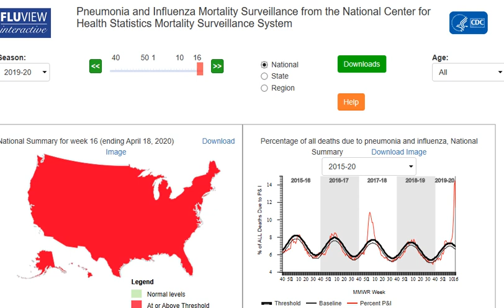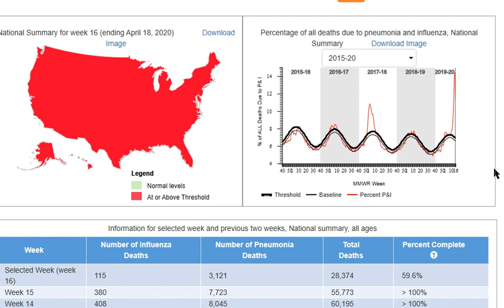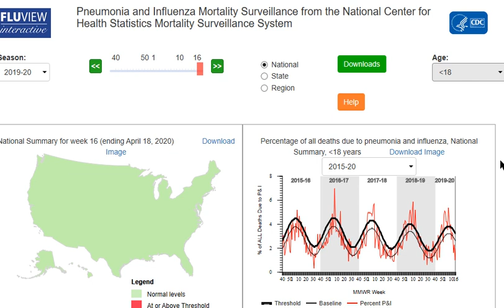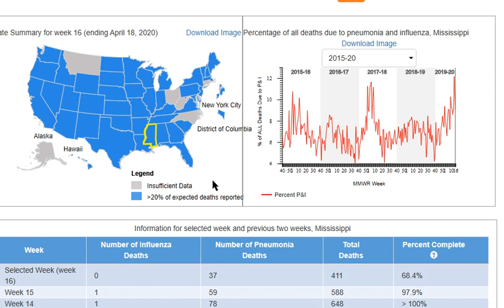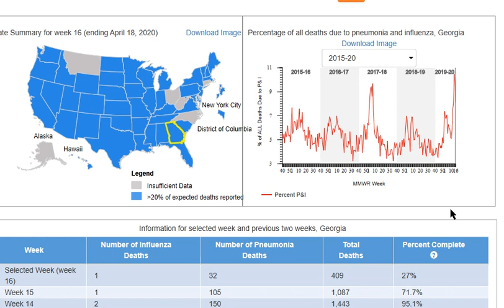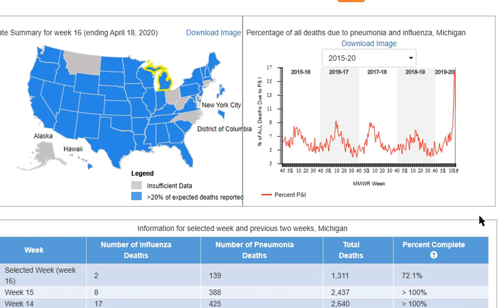CDC Stats: Coronavirus shutdown vs. 2017-2018 Flu and Pneumonia Season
A quick stroll through the online CDC/USA statistics for Flu and Pneumonia deaths this flu season (including SARS-CoV-2 aka COVID-19 deaths) compared to the 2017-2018 Flu and Pneumonia season.

Screen capture done on ANZAC Day 2020 while locked down in New Zealand.

NOTE: With original CDC estimates of 80,000 flu and pneumonia deaths the 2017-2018 season broke all recent records:

The 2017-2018 numbers generated by the CDC modeling programs have since been reduced to 60,000 deaths.  At the moment the total number of deaths from Flu and Pneumonia this season (including COVID-19 deaths) looks to be between 70,000 and 100,000 based on data modeled by the CDC.